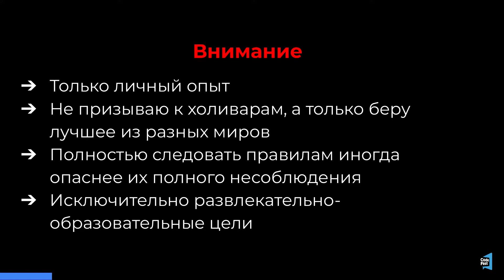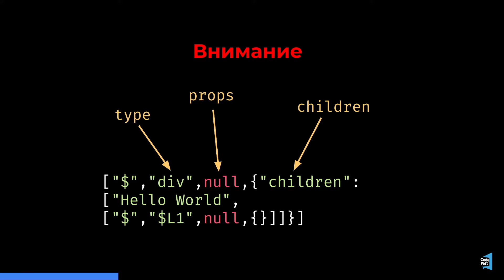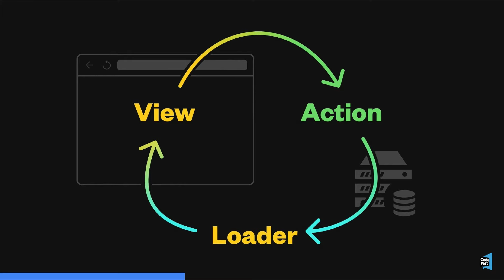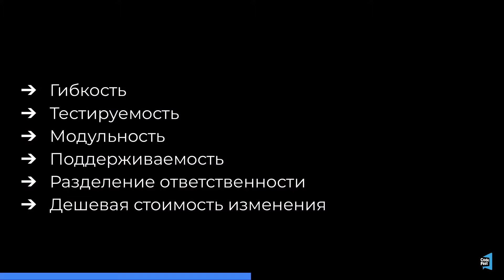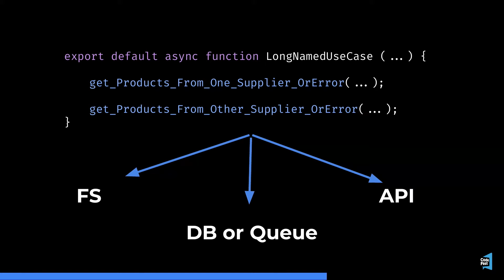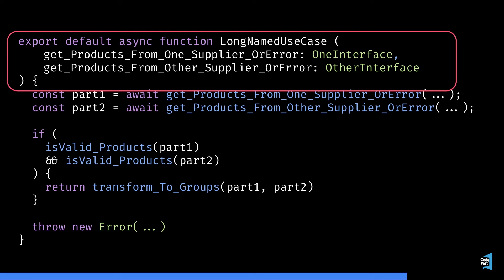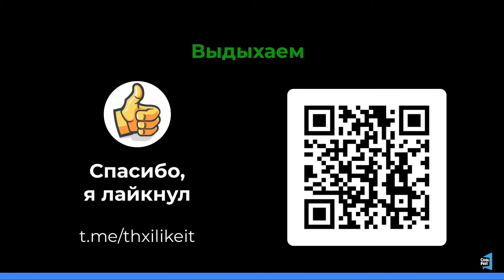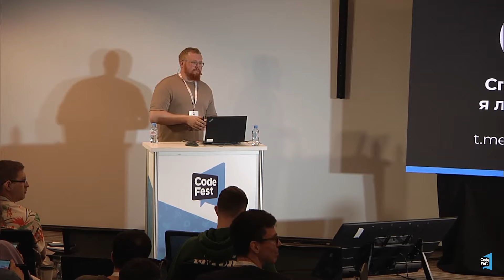Вадим Царегородцев. Вперёд в прошлое, или Как подружить чистую архитектуру и RSC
В современном фронтенде очень много изменений, и грань между чистым фронтендом и бэкендом уже давно стёрлась. Серверные компоненты реакта — это всё ещё фронтенд или уже бэкенд, так как в аббревиатуре есть слово «сервер»? С другой стороны, в SSR тоже есть слово «сервер», но это до сих пор считалось инструментом фронтендеров. В общем, разобраться сложно.

Ещё сложней начинать новый проект, когда базовая концепция твоего инструмента не до конца тебе понятна. Поэтому стоит вернуться к истокам и рассмотреть вариант, когда мы пишем новое приложение на серверных компонентах при помощи всем известной чистой архитектуры.

Обсудим основные детали ментальной модели серверных компонентов. Рассмотрим реализацию, которую предлагает компания Vercel в next.js, а также вариант чистой архитектуры, с которой можно начать писать приложения в новой парадигме.